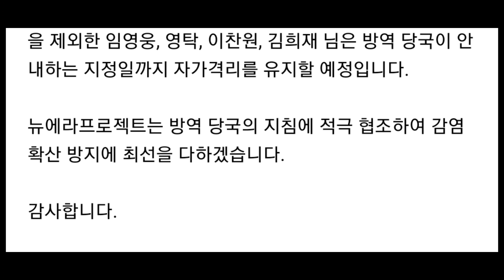장민호,격리시설 입소, 장민호님의 조속한 쾌유를 빕니다